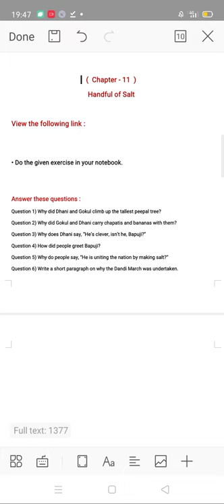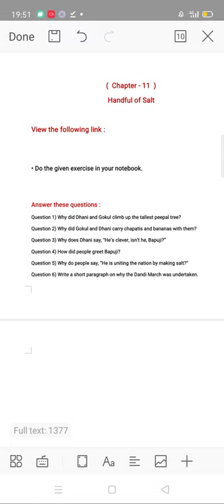Chapter - 11 ( Handful of Salt) Revision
Class - VI
ICSE Board